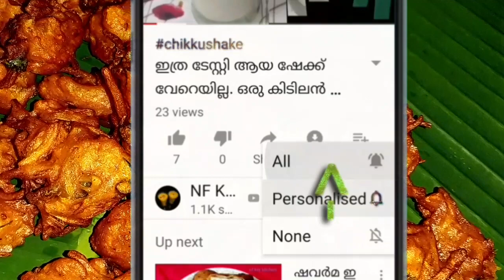crispy ulli vada/ഉള്ളിവട ഇതുപോലെ തയ്യാറാക്കി നോക്കൂ